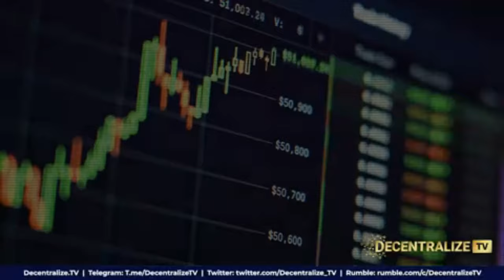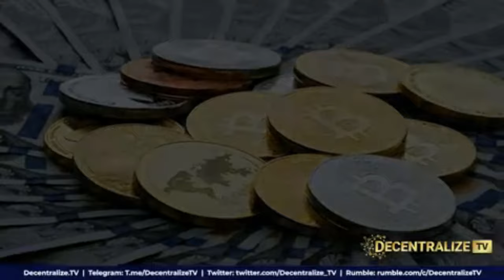Cryptos are Not Taxable, Your CPA is an Idiot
🔥 Key Resources 🔥
Familiarize yourself with our platform and the benefits we offer visit us today